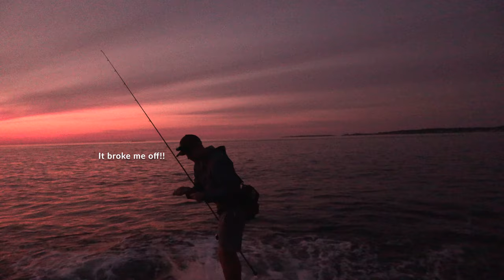Blue Fish Melee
Epic top water fishing!

Fishing:
Korkers spikes
Extra spikes
Head Net
Boga Grip (60lb)
Video and Photography
Editing Software
Photo Camera
Photo Camera Lens
Video Camera
Video Camera Lens
Video Camera Long Lens
Underwater Housing
SD Cards
On Camera Mic
Wind Protector
Lav. Mic
Video Light
External Hard Drive

“Red Sun” licensed via Music Vine: 3TVOJWPFZCJ1UJGB